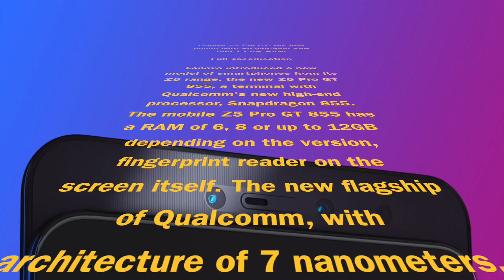Lenovo Z5 Pro GT: the first phone with Snapdragon 855 and 12 GB RAM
Full specification

Lenovo introduced a new model of smartphones from its Z5 range, the new Z5 Pro GT 855, a terminal with Qualcomm's new high-end processor, Snapdragon 855. The mobile Z5 Pro GT 855 has a RAM of 6, 8 or up to 12GB depending on the version, fingerprint reader on the screen itself. The new flagship of Qualcomm, with architecture of 7 nanometers, provides a yield 45% greater, with 20% more graphic performance with respect to the previous generation by the Adreno 640 unit, as well as a frequency of up to 2.84 gigahertz. The Lenovo Z5 Pro GT 855 includes a 24 + 16 MPx dual rear camera manufactured by Sony, with support for HDR10 + video capture and 120 frames per second. The front camera is 16 MPx, and is hidden by a sliding structure. Its screen is AMOLED of 6.39 inches and without frames, with screen ratio of 95.06% and format 19.5: 9, as well as customisation layer ZUI 10 based on Android Pie. The terminal will go on sale in China in black, with four different configurations ranging from 390 dollars for the version of 6 + 128GB to 640 dollars for the configuration of 12 + 512GB.

Lenovo Z5 Pro GT data sheet
LENOVO Z5 PRO GT
SCREEN 6.39 "FullHD + SuperAMOLED (2340 x 1080 pixels) 19.5: 9 PROCESSOR Snapdragon 855 GPU Adreno 640 MEMORY 6/8/12 GB LPDDR4X STORAGE 128/256/512 GB DRUMS 3.350 mAh REAR CAMERA Main: 16MP, f / 1.8, IMX519 Secondary: 24MP, f / 1.8, IMX576 FRONTAL CAMERA Main: 16MP, f / 2.2 Secondary: 8MP, IR DIMENSIONS AND WEIGHT 155.12 x 73.04 x 9.3 mm 210 g SOFTWARE Android 9.0 Pie ZUI 10 CONNECTIVITY WiFi 802.11ac, BT 5.0, NFC, GPS/GLONASS OTHERS Integrated fingerprint reader, USB type C, Dolby Atmos, dualSIM, removable front camera